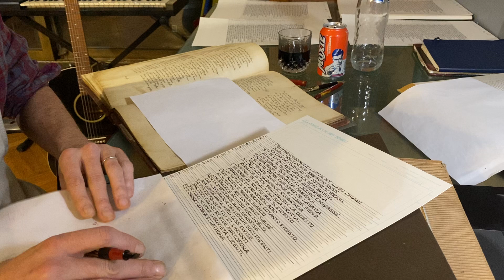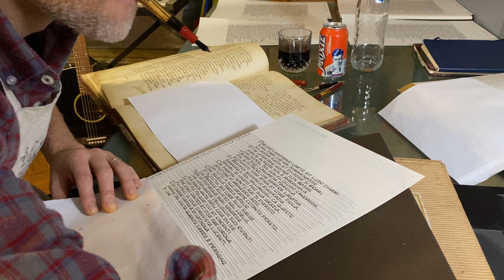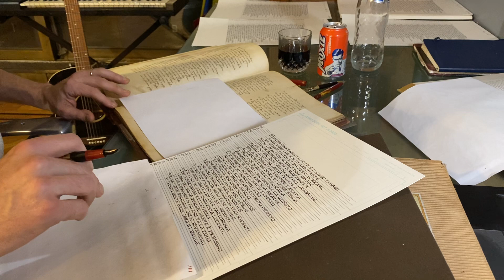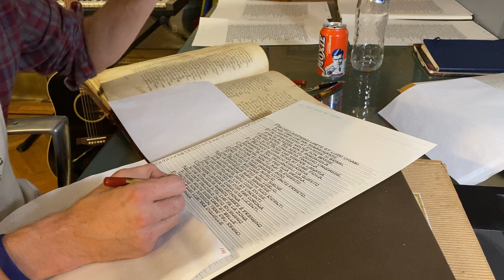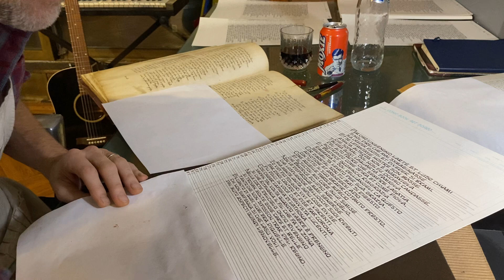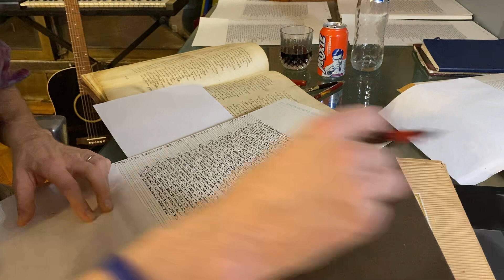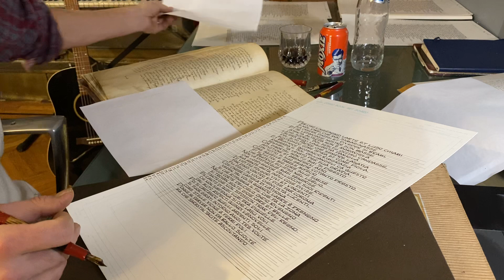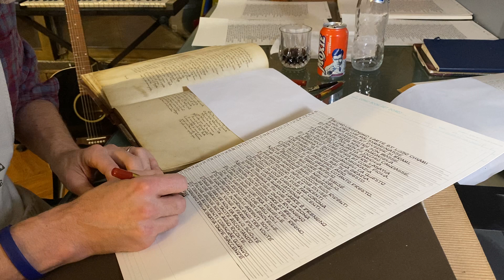Lettering page two of Canto X, "Paradiso" (part two).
Lettering page two of Canto X, "Paradiso" (part two). This was the fifth page of the day! Big day!